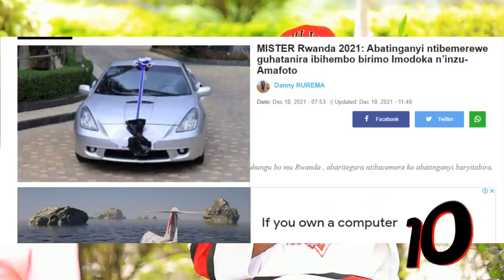MUTESI JOLLY MUKUNDA ATUTSWE KO ARI AGAKOKO😥🙆DJIHAD Yibasiye ASSIA,Miss Josiane..AVUZE KO BAZAFUNGWA